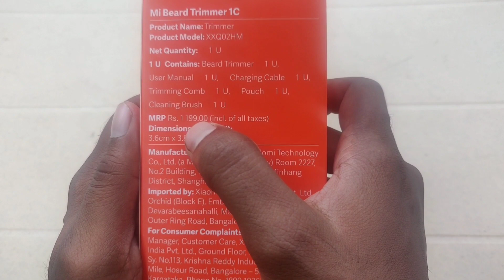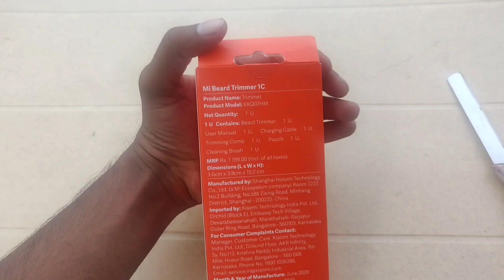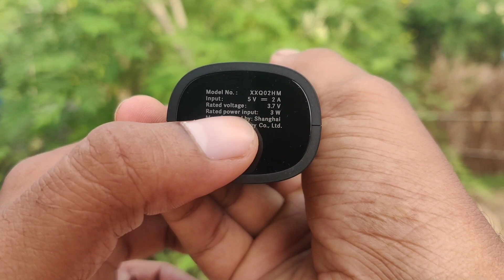MI Trimmer 1C Unboxing & Review in Telugu | Telugu Review Channel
If you want to buy this trimmer🙂

Go to this links:

Filpkart:
Mi XXQ02HM  Runtime: 60 min Trimmer for Men